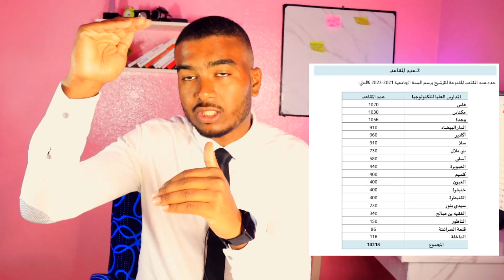كيفية الانتقاء و افضل التخصصات في EST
شرح شامل للمدارس العليا للتكنولوجيا افضل التخصصات الموجود في المدارس العليا للتكنولوجيا و كيف يتم الانتقاء

المصدر المعلومات : المذكرة الوزارية

شرح شامل للمدارس الوطنية للتجارة و التسيير.